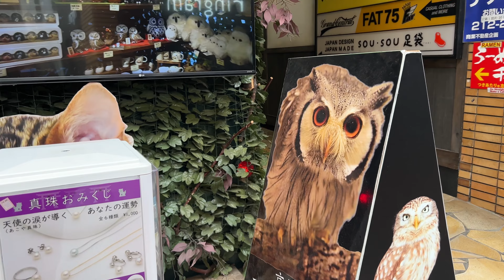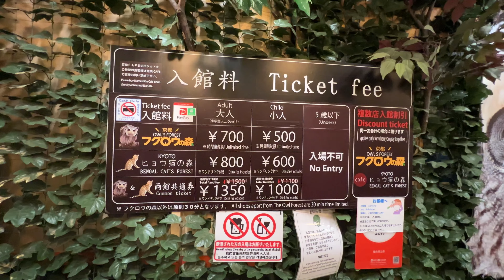🦉Touch cute owls: The Owl Cafés in Kyoto🍵🇯🇵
I visited an Owl Café in Kyoto. For the first time in my life, I had the opportunity to gently touch an owl's head. It was a truly invaluable experience.

Name: Owl Forest
Location: Kyoto

Time stamp:
00:00 Introduction
00:14 From Kyoto Station to Owl Cafe
01:06 Inside the owl cafe